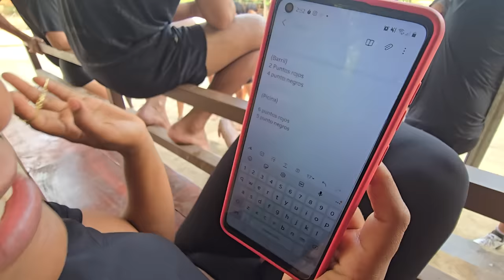JULIO se quiere mascar a besos a BESSY. Nadie confiaba en Henry y termino sorprendiendo a TODOS